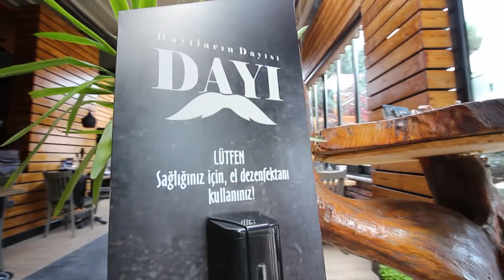Dayıların Dayısı Dayı Restaurant | Sağlığınız Bizim için Önemli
Daha sağlıklı yarınlar için önlemimizi alıyoruz. Sosyal mesafe kuralından, dezenfekte işlemlerine kadar tüm kurallara titizlikle uyarak sizlere hizmet veriyoruz, tüm ekip arkadaşlarımızın ve gelen her misafirimizin ateş ölçümleri ve dezenfekte işlemlerini yaparak riski minimum seviyeye indiriyoruz. Dayının Yerinde korona ya geçit yok diyoruz! Gönlünüz rahat olsun, karnınız kebapla doysun... 😊